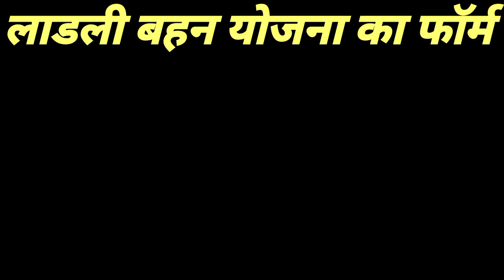लाडली बहन योजना का फॉर्म भरने/NIRALA 4 FUN/SURYAKANT TRIPATHI